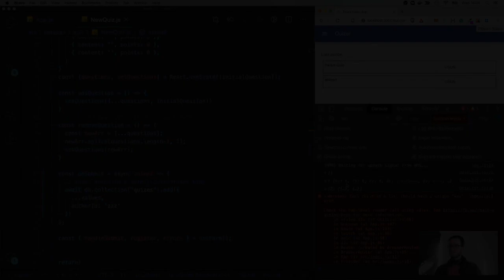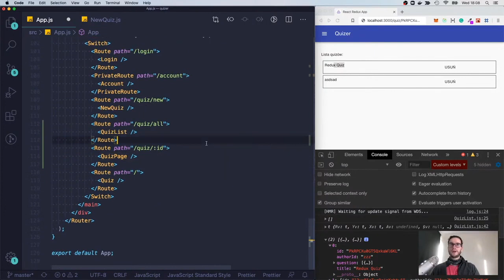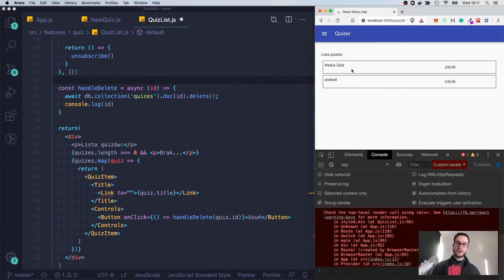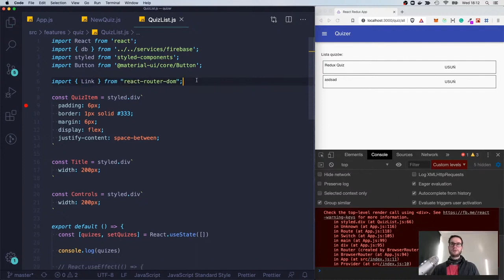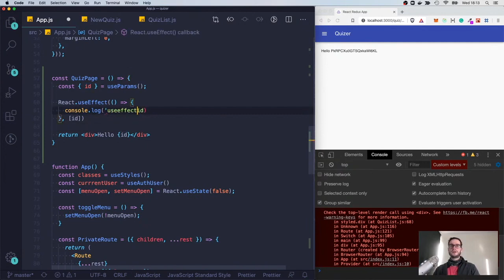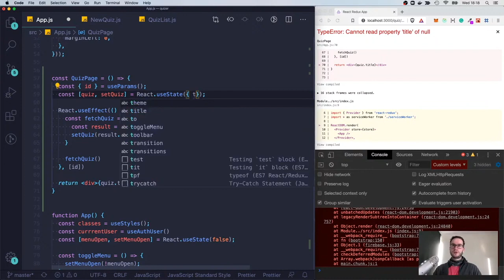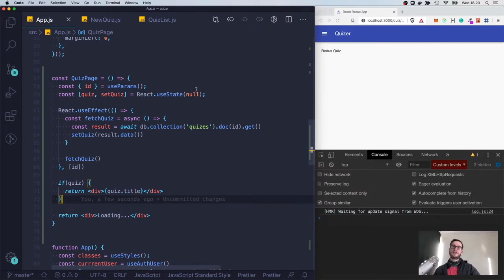Wyświetlanie danych z Firebase (React Hooks, React Router Dom) - fragment z live coding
Na tym fragmencie z live codingu pokazuję jak zrobić podstronę wyświetlającą dane z Firebase. Do stworzenia podstrony używam React Hooks, React Router Dom.